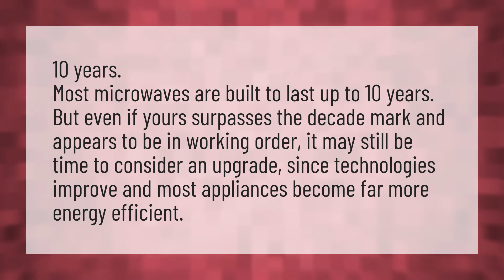How long does a microwave last?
Aluminum Foil Convection • How long does a microwave last?